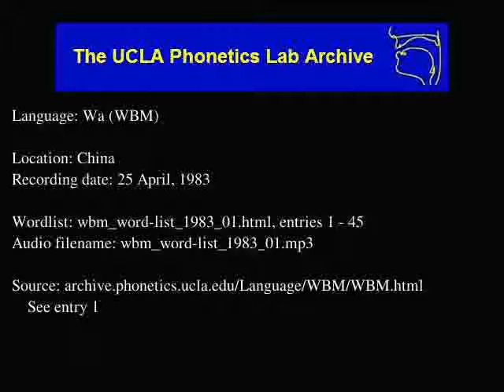Wa audio: wbm_word-list_1983_01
Wa (wbm) audio: wbm_word-list_1983_01
Language family: Austro-Asiatic; Mon-Khmer; Northern Mon-Khmer; Palaungic; Western Palaungic; Waic; Wa;
China
Date: 4/25/1983

Description: Language Wa.  wbm_word-list_1983_01.html, enties: 1 - 45

Contributor: As pronounced in recording
UCLA Phonetics Archive